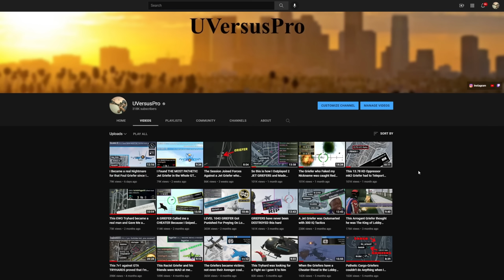A 4 Man CEO Chose The Wrong Lobby To Grief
1. The Stakeout - Christoffer Moe Ditlevsen
2. Was Never Ready - Damma Beatz
3. Make Up for Nothing - Damma Beatz
4. Peacekeepers - Dream Cave
5. No Mercy - Cushy
6. Reign - A P O L L O
7. Counterflow - Max Anson
8. Giggin - Ballpoint
9. Grand Theft Auto V Online - Finance and Felony - Power Play (Adversary Mode) Music Theme 1
10. Settled for Nothing - Damma Beatz

🎵 If you like the songs from this video use this link to register on Epidemic Sound and get an access to epic library of different songs and sounds!  (1 month FREE trial if you use this link ❗)

Currently playing on a laptop: Aorus 15 XE4

 PC 🖥️:
🎮 CPU: Intel i9-10900k
🎮 Motherboard: Gigabyte Z490 AORUS MASTER
🎮 Cooler: HYPERPC WaterCooling 360 RGB
🎮 GPU: Gigabite RTX 3080 (Aorus)
🎮 RAM: Corsair Dominator Platinum RGB 2x16gb 3600Mhz
🎮 SSD: Samsung 970 EVO Plus 500GB
🎮 SSD 2: HyperX Savage 480GB
🎮 HDD:  Seagate (IronWolf) 2TB
🎮 Power Supply: Cooler Master V1000
🎮 Case: Fractal Design Define 7 XL

Peripherals 🖱️:
🎮 Monitor 1: Alienware AW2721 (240hz)
🎮 Monitor 2: DELL S2417DG (165hz)
🎮 Mouse #1: Logitech G502 Hero (for everyday use)
🎮 Mouse #2:  Razer Viper Ultimate Cyberpunk Edition (for GTA and other chill games)
🎮 Mouse #3: Glorious Model O- Matte White (for shooters and other fast-pased games)
🎮 Mic: Audio-Technica AT2020USB+
🎮 Speakers: Logitech G560 LIGHTSYNC
🎮 Headphones: Logitech G Pro X
🎮 Mousepad: Logitech G640

DPI and Sensitivity: 500dpi 0sens in the game's settings.
My accounts:
1. UVersusPro [April 2015 - January 2018]
2. IMSICARIO [May 2015 - April 2016]
3. _AIMBOT.EXE_ [June 2016 - August 2018]
4. CitizenCatz [April 2016 - February 2018]
5. DatBadCat [February 2018 - July 2018]
6. KittyHacker21 [July 2018 - December 2018]
7. Friendly_Pug [December 2018 - April 2019]
8. PinkUnicxrn [April 2019 - October 2019]
9. WakandaForever [October 2019 - January 2020]
10. ApeWithNoBrakes [January 2020 - March 2020]
11. GucciHorse [March 2020 - July 2020]
12. StuartBiggle [July 2020 - January 2021]
13. FortnitePogger69 [January 2021 - April 2021]
14. IThePeaceful [April 2021 - October 2021]
15. DaChickenRat [October 2021 - April 2022]
16. HotDoggyDxg [April 2022 - September 2022]
17. MrLaptopGaming69 [September 2022 - January 2023]
Video created with Sony Vegas Pro 17 Steam Edition.